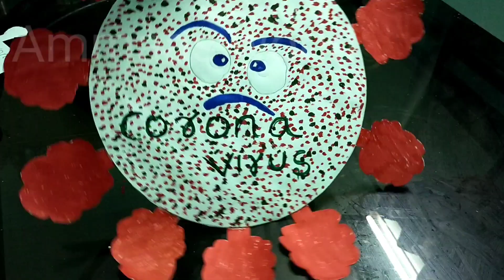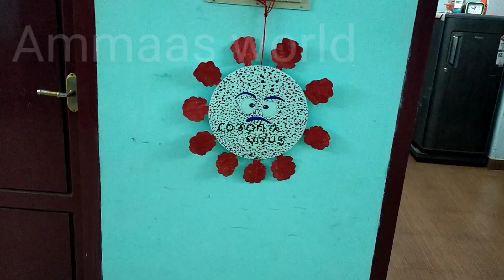Busy Day in my life | Cooking and കാർത്തിയുടെ ഫാൻസിഡ്രസ് പ്രോഗ്രാം കോസ്റ്റ്യൂം പ്രിപ്പറേഷൻ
വളരെ തിരക്കുപിടിച്ച ഒരു ദിവസം| Busy Day in my life|| Ammaas World